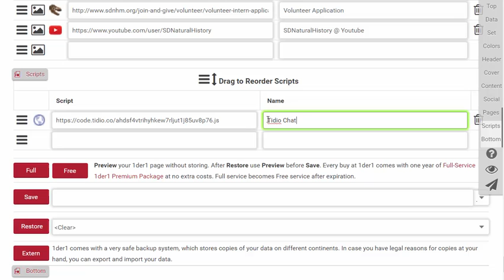Scripts for Your Social Media Landing Page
It was never this easy to add scripts to a web page.